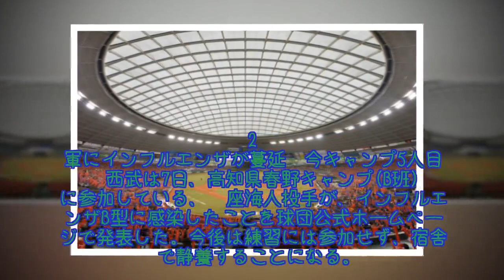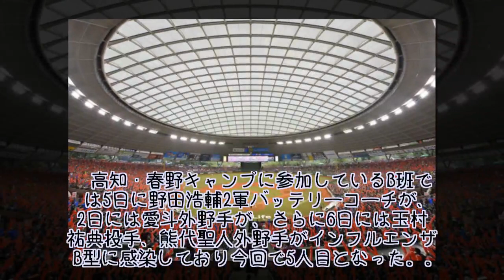西武が與座海人投手のインフルエンザB型感染を発表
西武は7日、高知県春野キャンプ(B班)に参加している、與座海人投手が、インフルエンザB型に感染したことを球団公式ホームページで発表した。今後は練習には参加せず、宿舎で静養することになる。